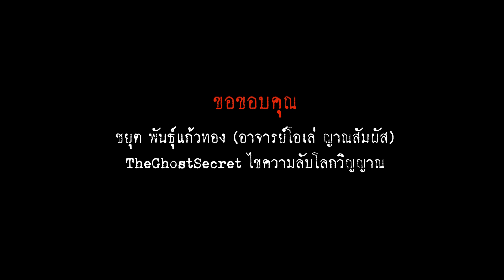เหลือเชื่อ EP.30 อาจารย์โอเล่ ทักลัคนาราศี เตือนอัคคีภัย ไฟสงครามจักรวาล มาแน่ !!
อาจารย์โอเล่ ญาณสัมผัส รายชื่อที่ทุกคนต้องพูดถึง เพราะสามารถทำนาย ทายทักหลายๆเหตุการณ์ได้อย่างแม่นยำ จนกลายเป็นทอล์คออฟเดอะทาว์น วันนี้รายการได้ขอนัดอาจารย์โอเล่เพื่อพูดคุยเรื่องราวเหลือเชื่อต่างๆ พร้อมทำนายดวงครึ่งปีหลัง ของลัคนาราศีต่างๆ ใครจะเฮง ใครจะปัง ไปติดตามครับ